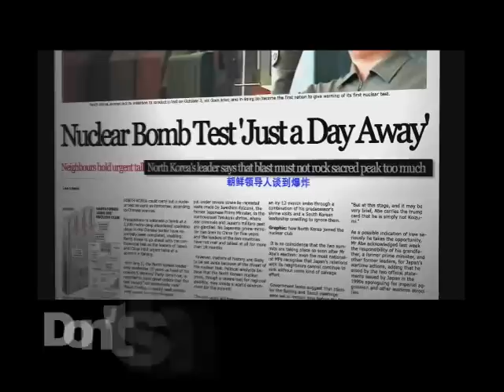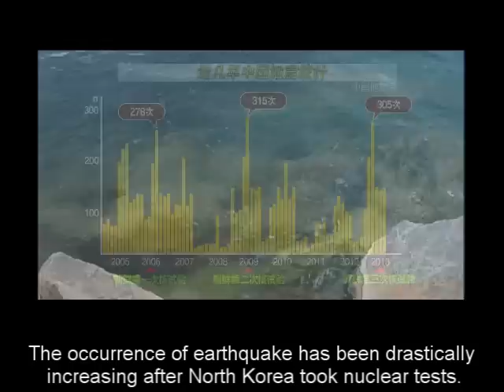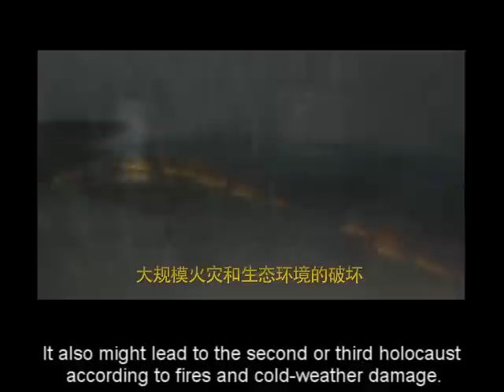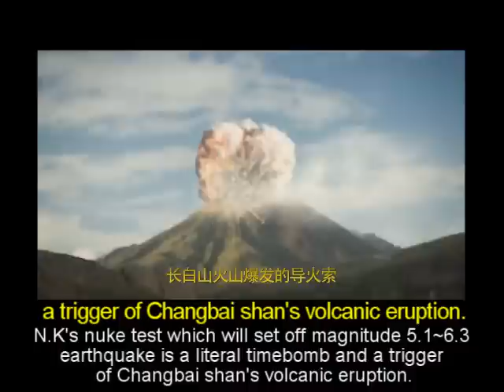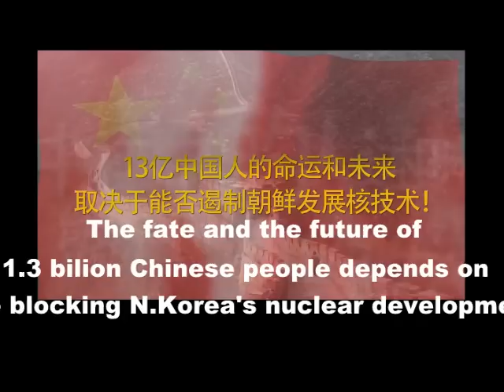Changbai shan's Volcanic Eruption.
North Korea's nuclear test will make Changbai shan's volcanic eruption.